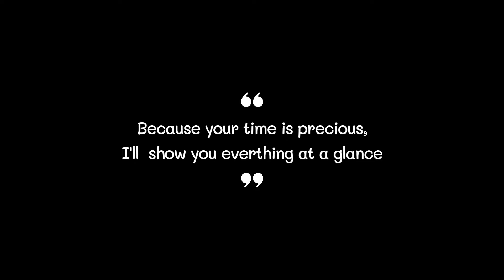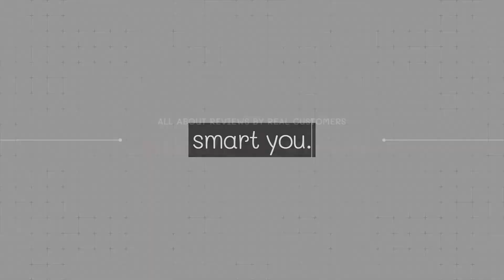Best Can Opener 2022 (TOP5)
0:32
5. ZALIK Can Opener ($9)

0:42
4. Kitchen Mama Can Opener ($30)

0:52
3. PrinChef Can Opener ($12)

1:02
2. Amazon Basics Can Opener ($11)

1:12
1. Mebotem Can Opener ($10)

Can Opener#Can Openers#Best Can Opener#Best Can Openers